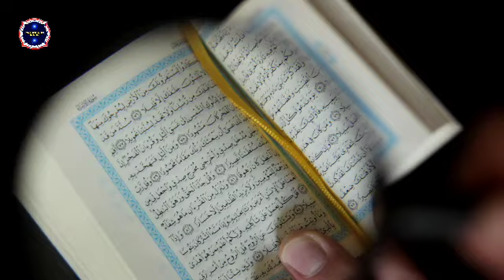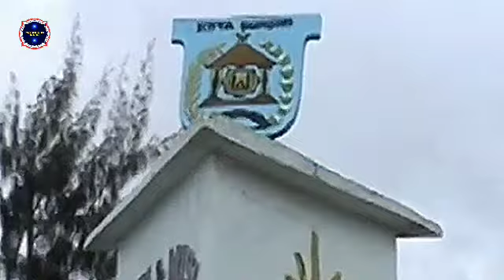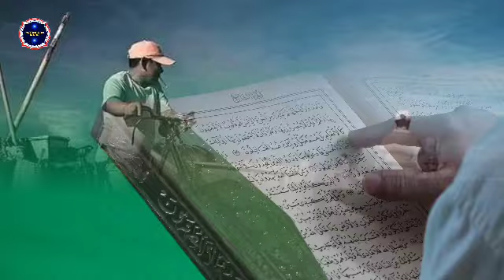Kisah Mualaf || Pendeta Yahya Waloni Masuk Islam Setelah Bertemu Penjual Ikan 3 Kali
Pendeta Yahya Yopie Waloni seorang pakar teologi, tentu sangat mengetahui teori-teori yang ada dalam agama Islam. Meskipun masih beragama Kristen, Yahya memandang teori apa pun yang ada di Islam sangat benar

Islam pun, mampu menceritakan peradaban dunia dari yang lalu sampai sekarang. Bahkan, agama Kristen diceritakan pula dalam Islam.

menurut pria kelahiran Manado tahun 1970 ini, yang paling membuatnya tunduk patuh hingga memutuskan untuk masuk Islam pada bulan Oktober 2006 adalah Islam menunjuk satu individu yang sangat tepat untuk menyebarkan ajarannya.

Ada satu individu yang membuat saya tunduk dan patuh, ia buta huruf tapi bisa menyusun Alquran secara sistematis, ujar  M Yahya Waloni setelah memeluk agama Islam itu.

Menurut suami dari Lusiana (33) yang mengganti namanya menjadi Mutmainnah setelah memeluk Islam, dirinya masuk agama islam karena dari sistematika teori Islam sudah benar. Sebagai akademisi, kata dia, dirinya pun berpikir orang yang sudah memili teori benar saja bisa salah apalagi yang tidak memiliki teori yang benar.

Orang Islam yang sudah memiliki teori yang benar saja bisa salah apalagi yang tidak memiliki teori benar. Jadi, saya mengakui Islam secara teori dan spiritual, ujar Yahya.

Ketertarikan Yahya untuk masuk Islam, kata dia, sebenarnya sudah ada sejak kecil, saat berumur sekitar 14 tahun. Pada usia itu, dirinya sudah ke masjid karena tertarik melihat banyak orang islam menggunakan pakaian seperti yang digambarkan di agamanya yaitu baju ikhram.

Selain itu, dirinya pun sangat tertarik dengan gendang yang suka dimainkan di masjid-masjid. Saya hanya berani ke masjid satu kali saja karena ketahuan dan dipukul sampai babak belur oleh bapak saya.

Kalau nekad ke masjid lagi, saya takut bapak saya yang seorang tentara akan menggantung saya, ujar pria yang memiliki hobi bermain gendang ini.

Namun, sambung pria yang pernah menjabat Ketua Sekolah Tinggi Theologia Calvinis di Sorong tahun 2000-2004 ini, dari sekian kejadian yang mendorongnya untuk memeluk Islam adalah pengalaman spiritual yang dialaminya.

Suatu hari, saya bertemu dengan seorang penjual ikan, di rumah lama kompleks Tanah Abang, Kelurahan Panasakan, Tolitoli, ia memulai kisahnya.

Pertemuannya dengan penjual ikan berlangsung tiga kali berturut-turut dengan waktu pertemuan yang sama yaitu pukul 09.45 Wita. Kepada saya,  penjual ikan itu mengaku namanya Sappo (dalam bahasa Bugis artinya sepupu).

Dia juga panggil saya Sappo. Dia baik sekali dengan saya, ujar bapak dari Silvana (8 tahun, kini bernama Nur Hidayah), Sarah (7 tahun, menjadi Siti Sarah), dan Zakaria (4 tahun) ini.

Setiap kali ketemu dengan  penjual ikan itu, kata Yahya, dirinya berdialog panjang soal Islam. Anehnya, kata dia, penjual ikan yang mengaku tidak lulus sekolah dasar (SD) itu sangat mahir dalam menceritakan soal Islam. Ia makin tertarik pada Islam.

Namun, sejak saat itu, ia tidak pernah lagi bertemu dengan penjual ikan itu.

penjual ikan mengaku dari dusun Doyan, Desa Sandana, salah satu desa di sebelah utara kota Tolitoli). Saat saya datangi kampungnya, tidak ada satupun warganya yang menjual ikan dengan bersepeda.

Sejak pertemuannya dengan penjual ikan itulah katanya, konflik internal keluarga Yahya dengan istrinya meruncing. Istrinya, Lusiana tetap ngotot untuk tidak memeluk Islam.

Karena dipengaruhi oleh pendeta dan saudara-saudaranya. Ia tetap bertahan pada agama yang dianut sebelumnya. Jadi, kita memutuskan untuk bercerai.

Namun, sambung dia, tidak lama setelah itu, tepatnya 17 Ramadan 1427 Hijriyah atau tanggal 10 Oktober sekitar pukul 23.00 Wita, ia bermimpi bertemu dengan seseorang yang berpakaian serba putih, duduk di atas kursi.

Sementara, dia di lantai dengan posisi duduk bersila dan berhadap-hadapan dengan seseorang yang berpakaian serba putih itu. Saya dialog dengan bapak itu. Namanya, katanya Lailatulkadar, kata Yahya.

Perempuan yang pertama masuk, tanpa hambatan apa-apa. Namun perempuan yang kedua, tersengat api panas. Setelah sadar, seluruh badan saya, mulai dari ujung kaki sampai kepala berkeringat. Saya seperti orang yang kena malaria.

Saya sudah minum obat, tapi tidak ada perubahan. Tetap saja begitu, ujarnya.

Setelah diceritakan ke istrinya, kata dia, istrinya semakin tidak percaya dan ingin bercerai dengan Yahya. Namun, beberapa jam kemudian, istrinya menangis karena mimpi yang diceritakan suaminya kepadanya, sama dengan apa yang dimimpikan. Akhirnya istri saya yang mengajak segera masuk Islam.

Akhirnya, kata Yahya, bersama istrinya memeluk Islam secara sah pada hari Rabu, 11 Oktober 2006 pukul 12.00 Wita melalui tuntunan Komarudin Sofa, Sekretaris Pimpinan Cabang Nahdlatul Ulama (NU) Tolitoli.

Hari itulah, Yahya dan istrinya mengucapkan dua kalimat syahadat. Kekuatan saya, sekarang hanya shalat tahajud malam dan Dhuha pukul 08.00, ujar mantan Rektor UKI Papua ini.

Sumber : wartaekononi co id